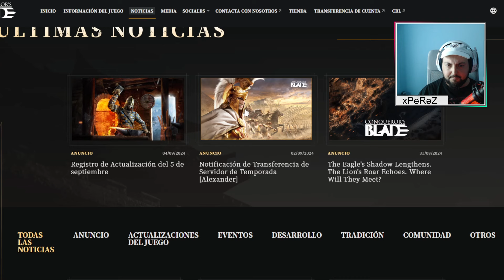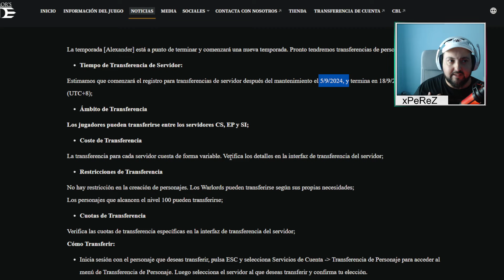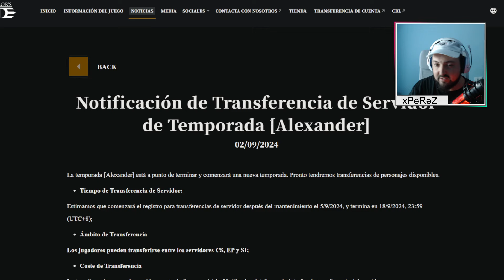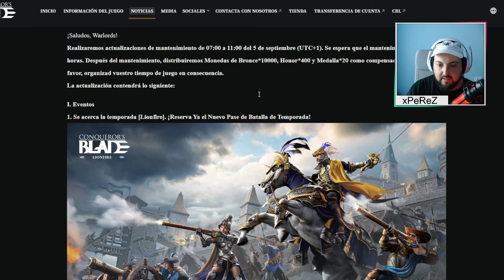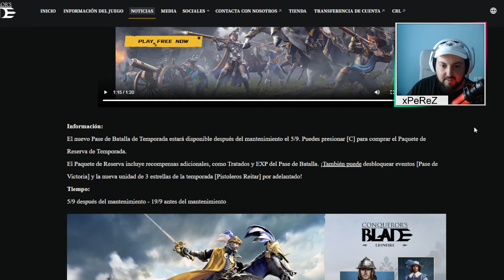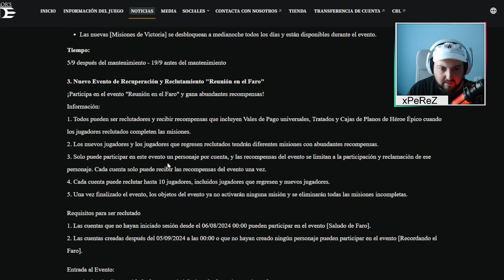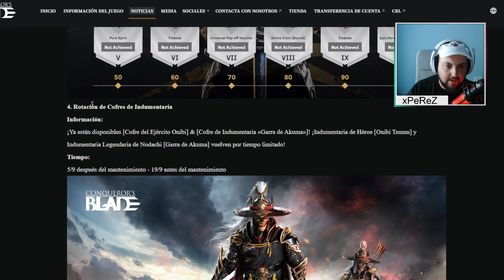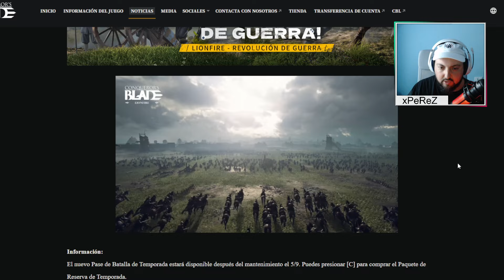TRAILER DE LA NUEVA SEASON Y UNIDADES [FECHA CONFIRMADA] - CONQUERORS BLADE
APOYO ECONOMICO:
ENLACES REFERIDOS (Crea tu cuenta desde aquí):
🔔 Contratar Amazon Prime
🗡 TIENDA CONQUERORS BLADE (CODIGO DE CREADOR DE CONTENIDO: XPEREZ882)
MI PC:
- CPU: Intel Core i7-9700K 3.6Ghz
preor-23fd32c